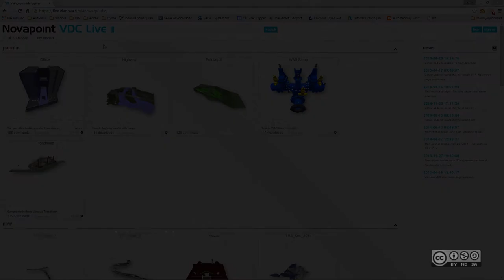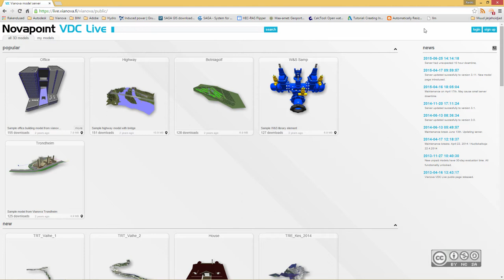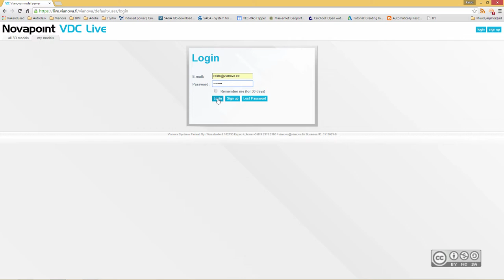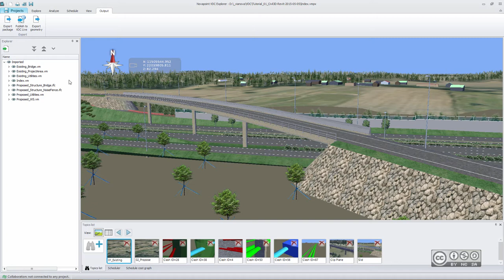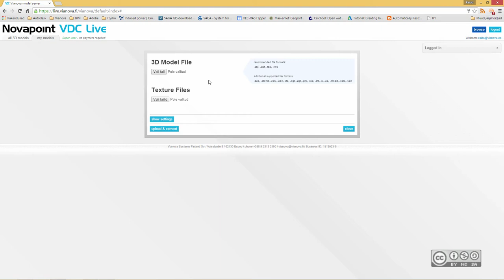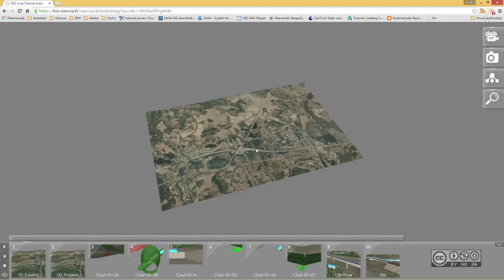Novapoint VDC Live - Sissejuhatus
Sissejuhatus Novapoint VDC Live veebiteenusesse, mille kaudu saab jagada 3D mudeleid (sh infrastruktuuri skaalas) veebibrauseri vahendusel.